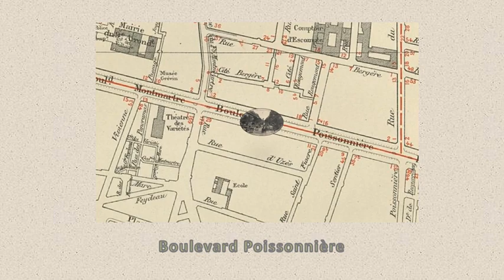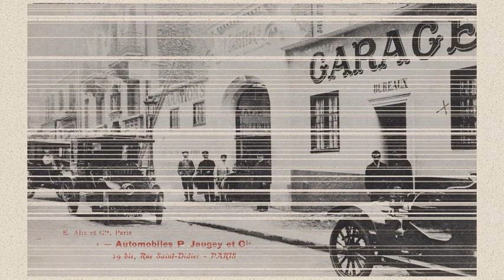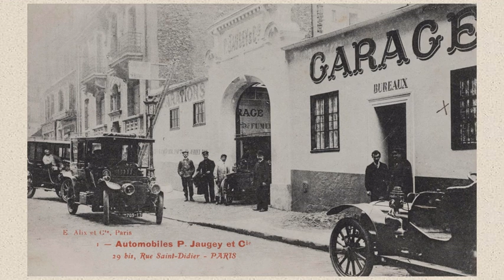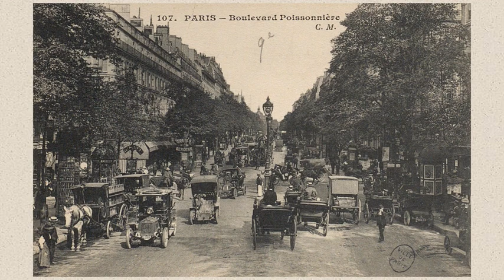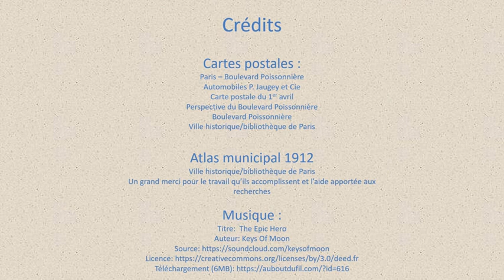Le boulevard Poissonnière et la circulation dans Paris à la Belle Epoque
Un détour dans le boulevard Poissonnière qui a la particularité d'avoir été percé sous Louis XIV. Pour nous, c'est surtout l'occasion de faire un focus sur la circulation dans Paris au début du 20ème siècle, après l'apparition des premières automobiles. Nous évoquerons notamment la difficulté de traverser et le rôle de la voiture dans la France de la Belle Epoque.
En outre, si vous êtes à la recherche d'un rédacteur web ancien animateur du patrimoine, je vous invite à visiter mon site web Je me spécialise plus particulièrement dans la rédaction de textes historiques, touristiques ou d'actualité. Devis gratuit et sans engagement, bien sûr !